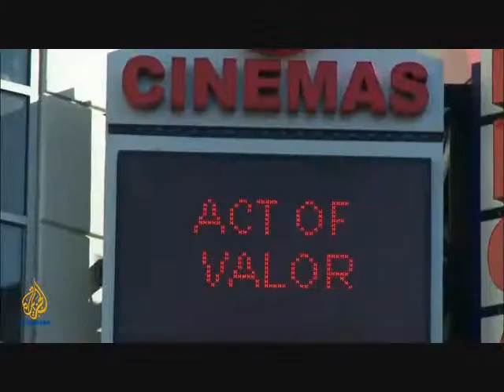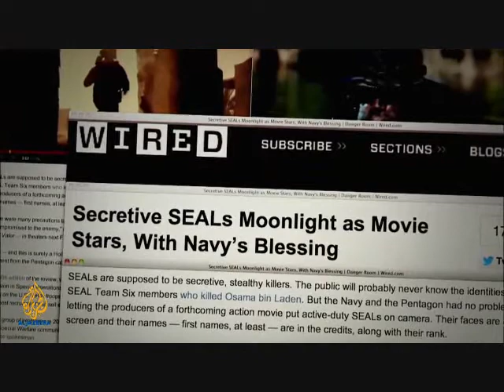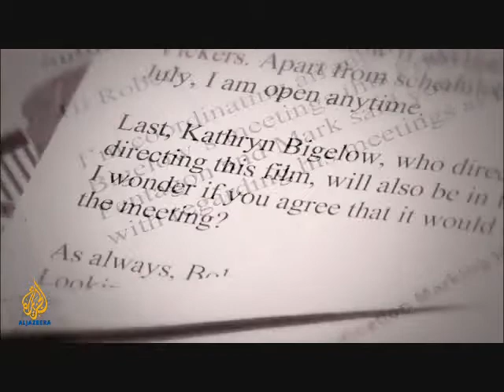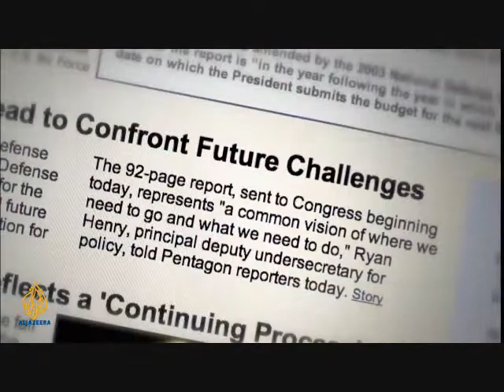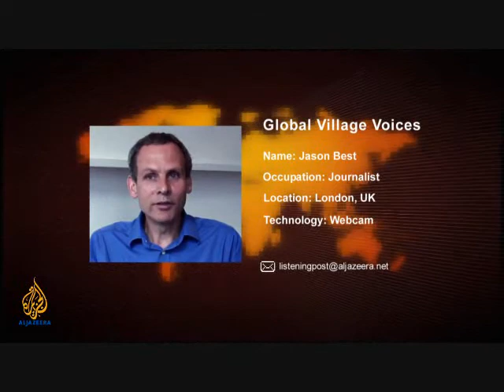Military-Entertainment Complex? Act Of Valor Film Described As 'Beyond Propaganda'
Al Jazeera English's Nic Muirhead on Sunday explained the growing relationship between the Department of Defense and Hollywood, particularly in regards to the action film Act of Valor.

"We are not longer simply borrowing material or ideas or roles, we're actually borrowing the military itself to make a movie," author Michael Ryan said. "This is entirely new and it is dangerously new. It is going a little bit beyond propaganda. It is something else entirely.

The Pentagon has offered its technology to filmmakers for years, providing movie studios with planes, tanks and other assets.

But Act of Valor was actually commissioned by the Navy's Special Warfare Command and the lead roles were played by active-duty military personnel. The Navy hopes the film will help recruit new Navy SEALs.

Listening Post - Feature: The Pentagon's grip on Hollywood

"It's a great training product. I've had 'em link the Xboxes together and the sergeant will actually train his teams with the Modern Warfare game."
Call of Duty representative, lead military adviser, lieutenant colonel, Hank Keirsey
(Gamespot: Call of Duty Interview W/ Keirsey  youtu.be/VoPfxem-n8k?t=3m59s)

RECRUITING CHILDREN INTO THE US MILITARY Pentagon's Child Recruiting Strategy
(six in ten current US soldiers entered the military as teenagers)
A typical recruitment advertisement reads: "Join the Army and earn up to $70,000 for college." The truth is, nearly all enlistees join the Montgomery GI Bill on entering the military, but only one in twenty qualify for the higher Army College Fund or Navy College Fund benefits. In fact thirty percent of those joining the program receive nothing from it, and the rest, nearly always receive only a fraction of the benefits promised.

Project Censored 2009 - Recruitment Toolbox: Movies, Toys, TV, And Computer Games

Do Violent Games Change Kids Brain?

1 Corinthians 15:33
Be not deceived: evil communications corrupt good manners.

Psalm 11:5
The Lord trieth the righteous: but the wicked and him that loveth violence his soul hateth.